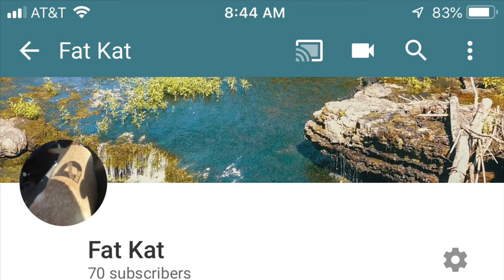For live videos go to My other channel link in the description